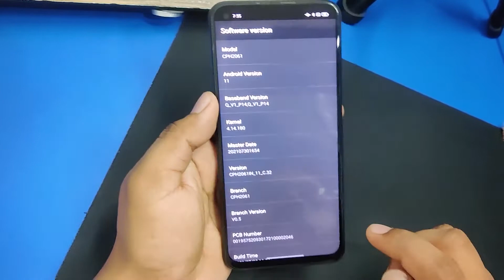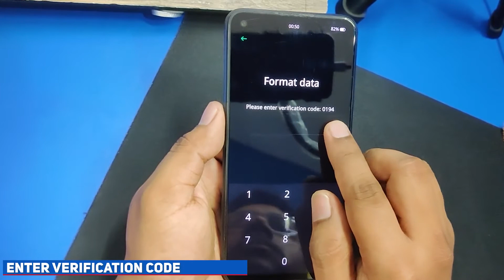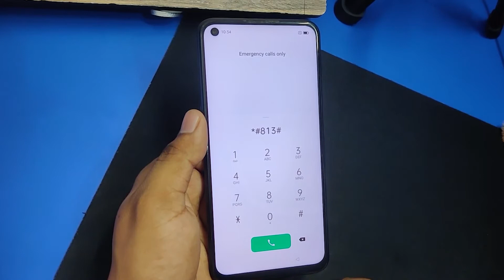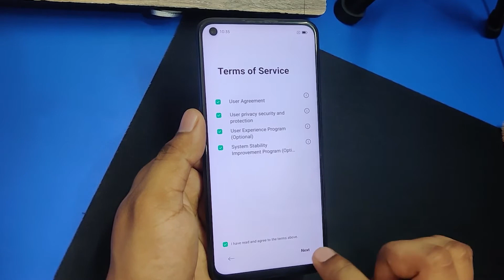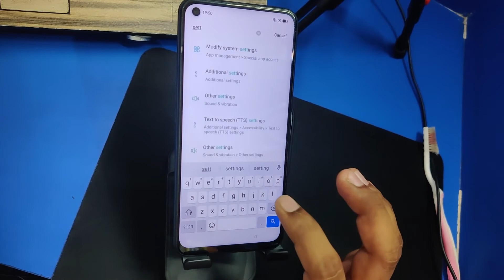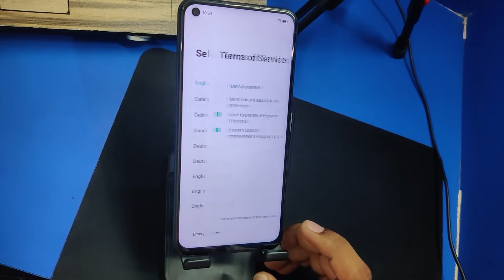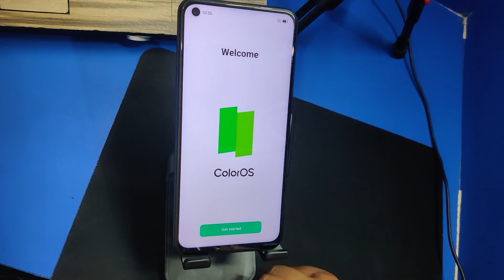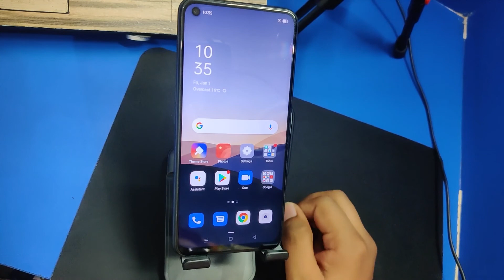Oppo A52 CPH2061 Hard Reset Unlock Password⚡FRP Bypass Android 11 | Bypass Code Not Working Solution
Hey Guys,
Welcome to Ezzy Unlock Today you are watching how you can Unlock Pin, Pattern, Password, and Bypass Frp of Oppo A52 CPH2061. FRP Bypass Code not working in New ColorOS 11 Runs Android 11. Don't worry you can easily Bypass by New Trick. It's Working 100% and Tested by me. Watch The Complete Video And Follow The Steps Very Carefully...

⚠️Warning:- Wipe Data /Format Data Will Erase All Data of Internal Storage Including Your Photos, Videos, Contacts, Etc. Do At Your Own Risk. Please Backup Your Data First Before Using This Options. We're Not Responsible for Any Data Loss.